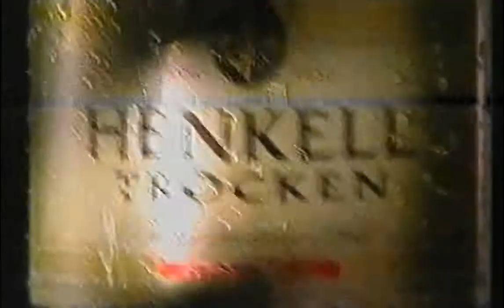Henkel Trocken Sekt Werbung 1998